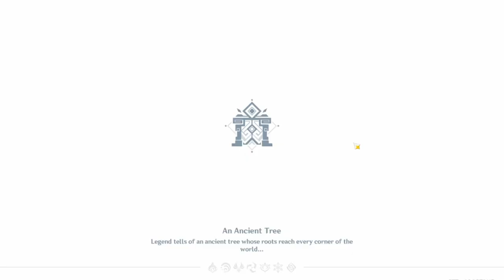Hu Tao Summons!!! and Thoma too I guess... | Genshin Impact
Summoning for Hu Tao to get her C1, and also summoning Thoma on the side too.